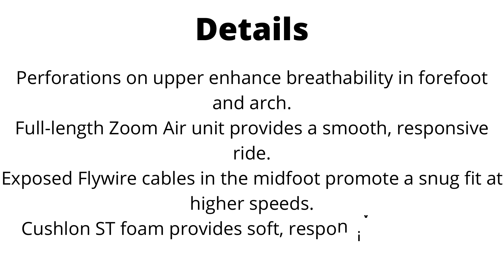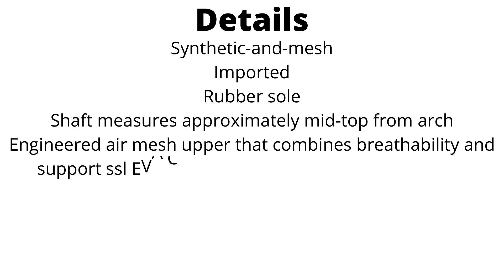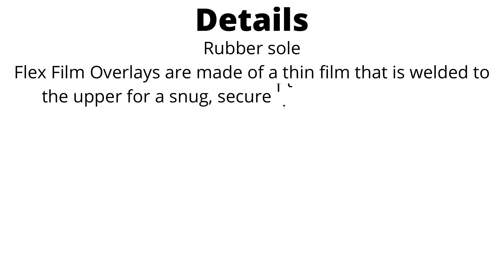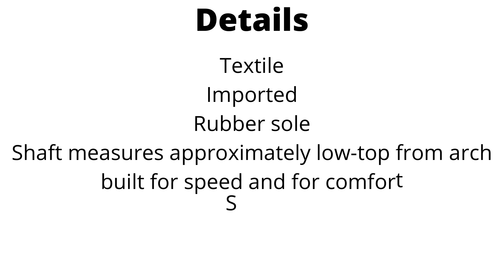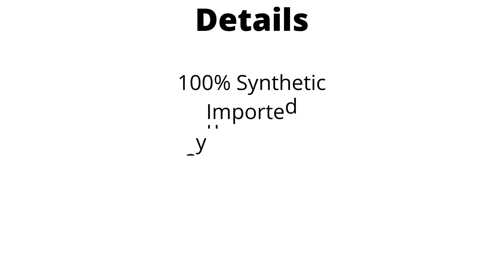Best sprinting track shoes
1.Nike Women's Running Shoes
2.Saucony Women's Carrera Xc4 Track and Field Shoe
3.Saucony Women's Fastwitch 9 Track Shoe
4.Saucony Women's Endorphin 2 Track Shoe
5.Saucony Havok XC 3 Spike Women's
6.Saucony Women's Kilkenny XC7 Track Shoe
7.Nike Women's Track & Field Shoes
8.Saucony Men's Vendetta 2 Track Shoe
9.New Balance Men's SD200V1 Track Spike Shoe
10.Mizuno Unisex Tokyo 6 Track Footwear